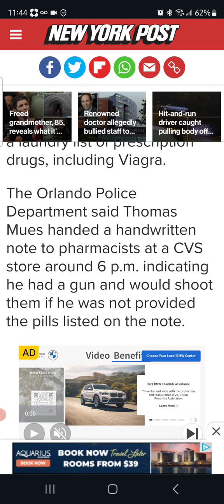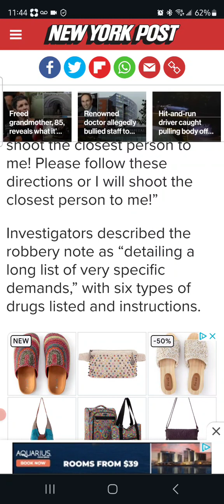Florida man arrested for armed robbery of pharmacy with detailed list of instructions and drugs..